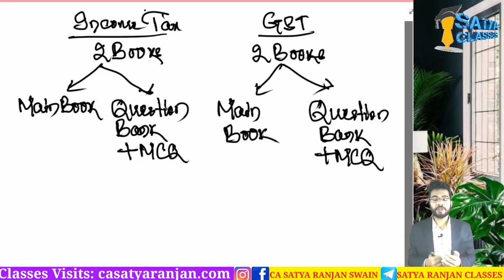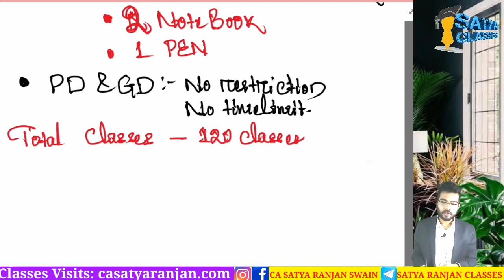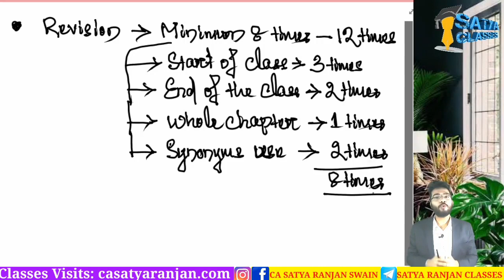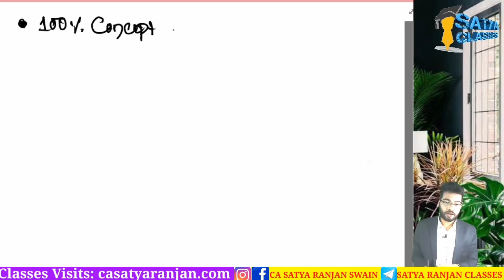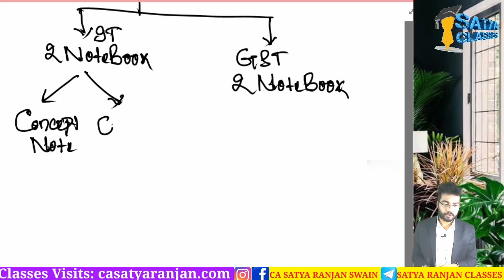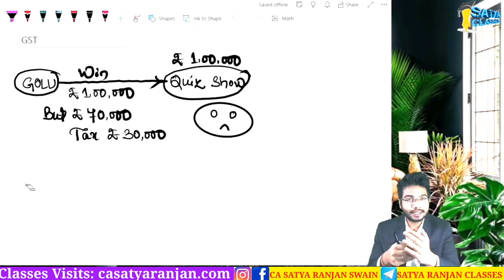|| New CA Inter GST Regular Lectures by CA Satya Ranjan Swain for Nov 22, May 23 || Lecture -1||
|| New CA Inter GST Regular Lectures by CA Satya Ranjan Swain for Nov 22, May 23 & Onwards|| 28 Free Tests, 8 Times Revision & 120 Ranker's Secret Strategy || Best Teacher in Taxation|| Lecture -1||

Topic Covered :-

Basics Chapter of the Income Tax Act, 1961
Introduction Chapter of the Income Tax Act, 1961
Tax Rates Chapter of the Income Tax Act, 1961

gst & income_tax_by_ca_satya_ranjan_swain
gst ca inter
gst marathon may 2023 ca inter
gst revision may 2023
advance accounts marathon
ca amendment bill 2023
ca final idt revision may 2023
ca final may 2023
ca inter direct tax may 2023 marathon
ca inter gst
ca inter gst revision
ca inter marathon
ca inter sm marathon
satya sir
tax revision,
gst revision nov 2023,
ca final gst revision,
gst exemption revision ca final,
gst refund revision ca final,
ca inter gst return revision,
gst appeals and revision ca final,
gst registration revision ca final,
gst revision class,
gst revision chart,
gst revision dec 2023,
gst last day revision,
e way bill gst revision,
gst revision for may 2023,
gst revision for june 2023,
gst revision for july 2023,
gst revision for may 23,
gst revision for nov 2023,
gst revision final,